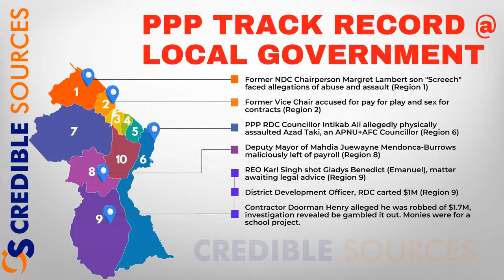FYI | For Your Information - October 26, 2022